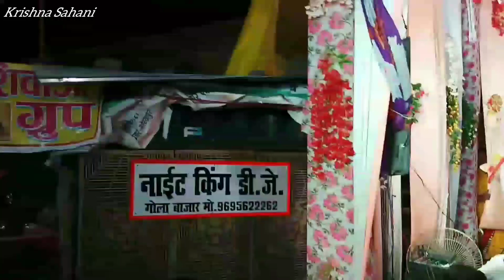गोला बाजार दुर्गा पूजा मेला | Gola Bazar Gurga Puja Mela | दुर्गा पूजा मेला गोला बाजार KrishnaSahani